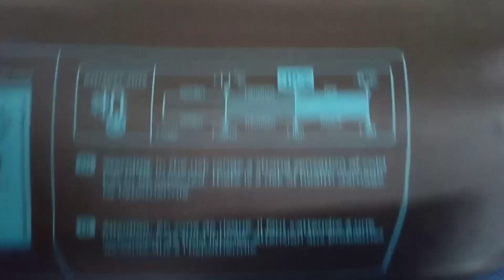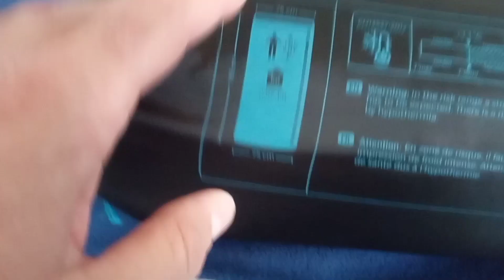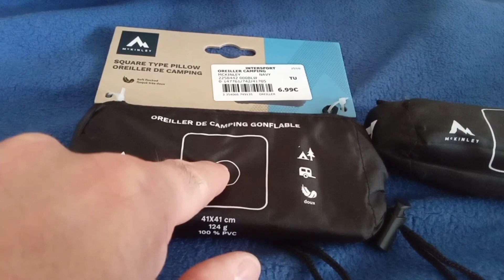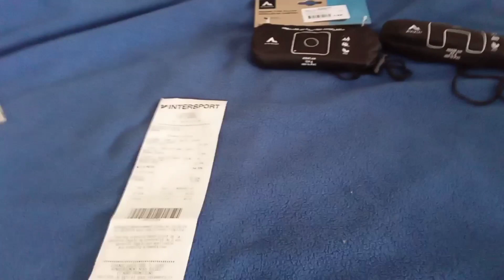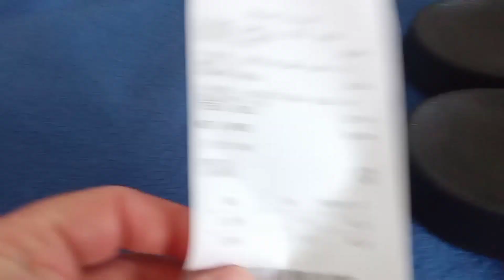UTOPIST | Обезьяна учится